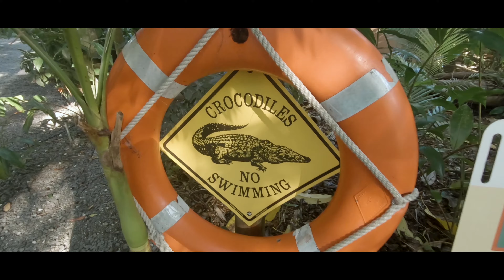2019, Port Douglas, Parte V, Cape Tribulation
Port Douglas Cape Tribulation

Después de muchos días de lluvia y tormenta, el clima nos acompañó para poder realizar un viaje al sector de Cape Tribulation, ubicado a más de 80 km al norte de Port Douglas. Esta ruta incluye el paso por un pequeño ferry a través del rio Daintree, siendo este la puerta de ingreso para el Daintree Rainforest.

Escondidos en el interior del bosque se encuentran diversos ríos y riachuelos, destacando la escondida zona de los Blue Holes, lugar sagrado para los pueblos aborígenes australianos. El agua, de color azul grisáceo, fue una refrescante manera de continuar nuestro viaje.
Continuamos hacia la zona de Cape Tribulacion, en donde observamos bellos colores del agua a través del uso del dron. Sin embargo, el calor y el hambre nos hicieron retirarnos rápidamente de la playa.

Terminamos nuestro viaje visitando a los cocodrilos en el rio Daintree, ya que nuestro amigo Alan estaba muy entusiasmado con poder ver cocodrilos en la vida real. Tuvimos la posibilidad de observar 3, los que estaban muy tranquilos. Suerte para nosotros, dado que los cocodrilos saltarines son un problema en el Northern territory de Australia. Pudimos observar los estragos de la inundación por las lluvias de las semanas anteriores, lo que destruyo parte de la flora perteneciente al rio. Al final, logramos todos nuestros objetivos del día, observando un bello atardecer en la ruta de regreso.

Cámara
Gopro Hero 7 Black 2.7K/60 FPS
DJI Mavic Air 2.7K/60 FPS

Música
Tomas Skyldeberg - Perfect Colours (Edit)